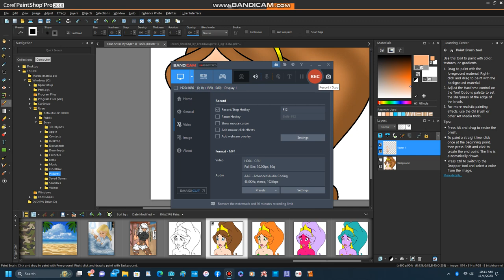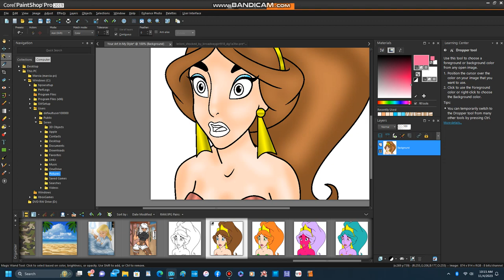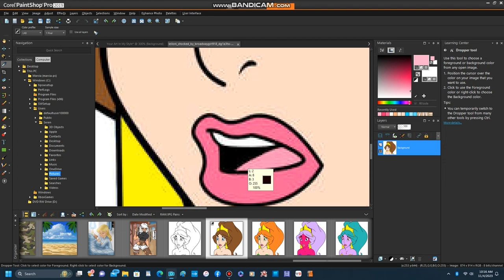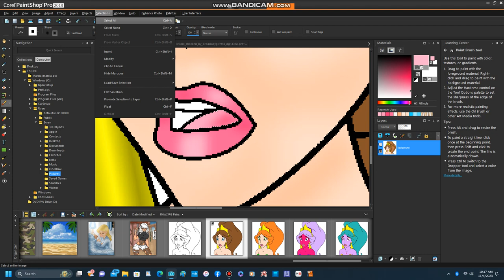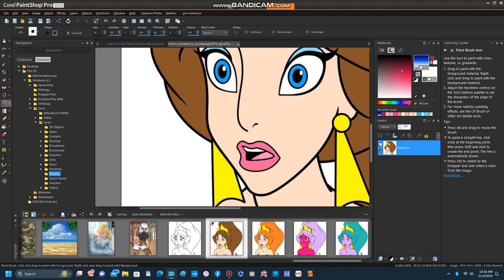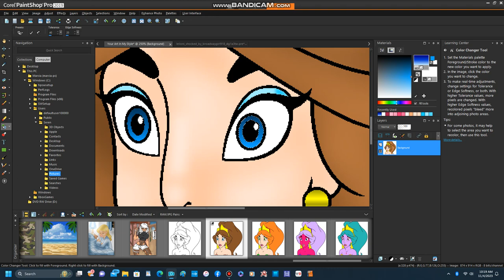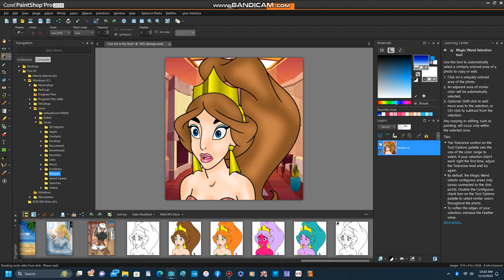DeviantArt Comision 2